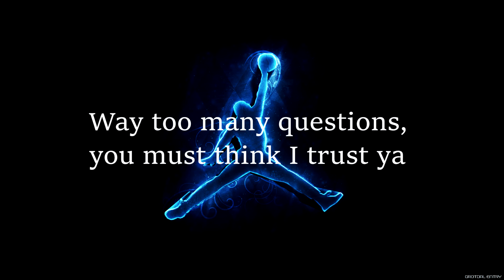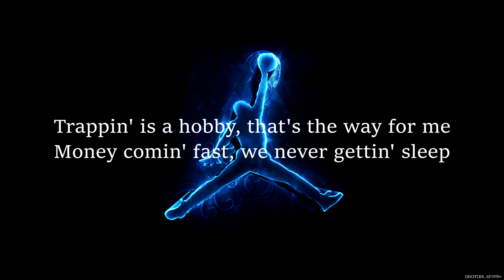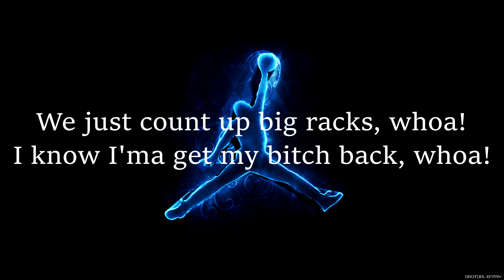Drake ft. Future - Jumpman (lyrics video)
Drake ft. Future - Jumpman (lyrics)